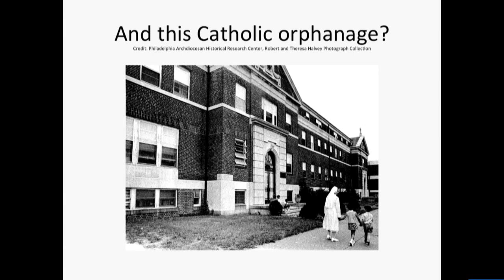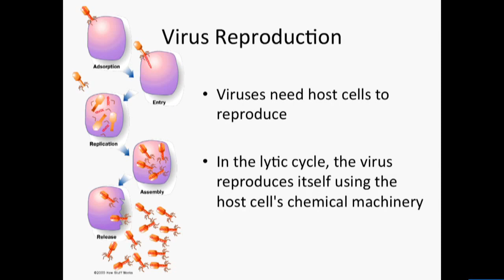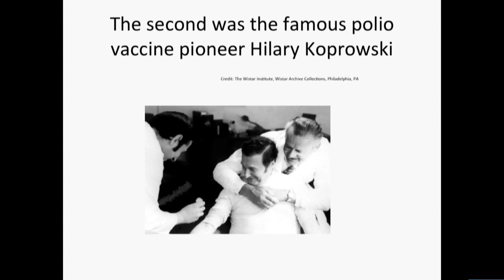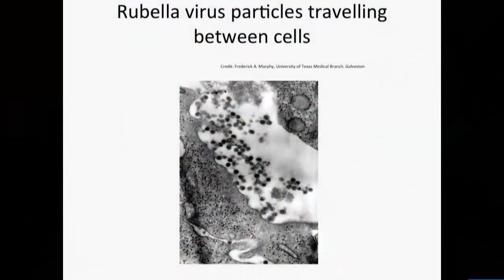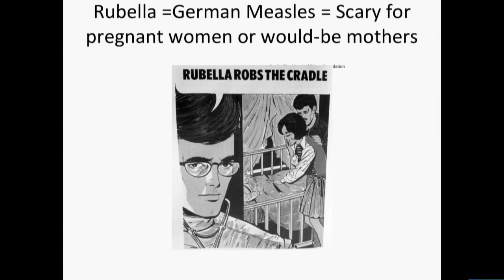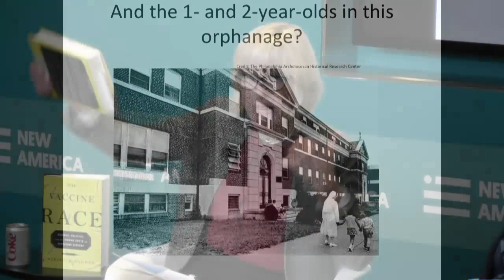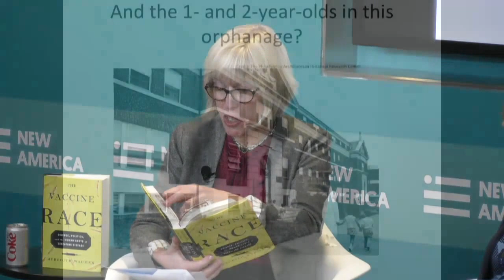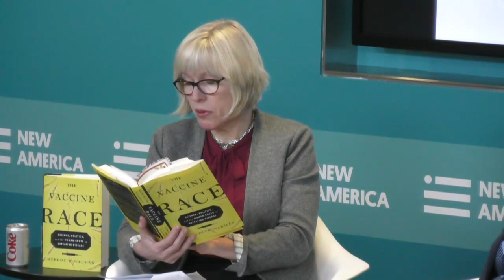The Vaccine Race: Science, Politics and the Human Costs of Defeating Disease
In The Vaccine Race, Meredith Wadman depicts the cutthroat competition, ugly politics, brilliant science, and questionable ethics that underscored the research and development of vaccines that have protected many millions of Americans from rubella, polio, rabies, and other diseases.

In particular, Wadman tells the history of the race to find a vaccine for rubella, which, like Zika, inflicts terrible damage on babies whose mothers are infected during their pregnancies. In the 1960s, the search for a safe and effective vaccine was just beginning.

Wadman's book is "an exemplary piece of medical journalism" (Publisher's Weekly) that makes clear the human costs of medical developments. Says Peter Petre, former executive editor at Fortune: "More than any other writer, Wadman is startlingly, utterly lucid about the moral ambiguity of medical endeavor."

Follow the conversation online with @NewAmerica and VaccineRace.

Books will be available to purchase by credit card or check.

Speaker:

Meredith Wadman, BM, BCh @meredithwadman
Author, The Vaccine Race: Science, Politics and the Human Costs of Defeating Disease
Staff writer, Science

Moderator:

Liza Mundy @lizamundy
Senior Fellow, Better Life Lab, New America